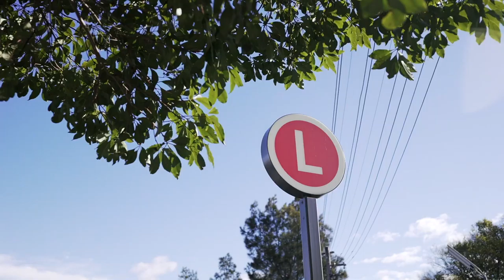2 Victoria Rd, Glebe - Blue Ribbon Location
A rare offering and a unique opportunity to acquire an entire block of 20 strata apartments offered for the first time in over 50 years and to be sold in (1) line.

Exclusive city fringe location and moments stroll to Rozelle Bay waterfront, Bicentennial Park, Light rail and Tramsheds retail/food precinct all on your doorstep.

- Commanding (4) storey residential apartment block of 20 apartments comprising of;
- 6 x studio
- 12 x 1 bedroom
- 2 x 2 bedroom
- Parking for 10 vehicles (non allocated)
- Side driveway carpark access

- Blue chip asset with rental reversion, refurbishment/upgrade and strata selldown potential
- Land area: 1474.2 sqm - Lot with 27.43 frontage *
- Zoning: R1 General Residential
- 4.6 kms from Sydney CBD *
- 240m from Tramsheds retail/food precinct *
- 3 kms from proposed new Sydney Fish Markets (Blackwattle Bay) *
- 850m from Glebe Point Road *
- 160m from Jubilee Park & Light rail station *
- 1.6 kms to Sydney University *
- 1.8 km to Broadway Shopping Centre *
- 2.6 km to RPA Hospital / Medical Centre *
- 8.7 km approx. to Sydney International/Domestic airport *

*Please note these are approximate amounts

2 Victoria Road, Glebe will be sold via Public Auction on Tuesday, 14 September 2021 at 11.15 am approx. at AuctionWORKS (live stream & online bidding available).